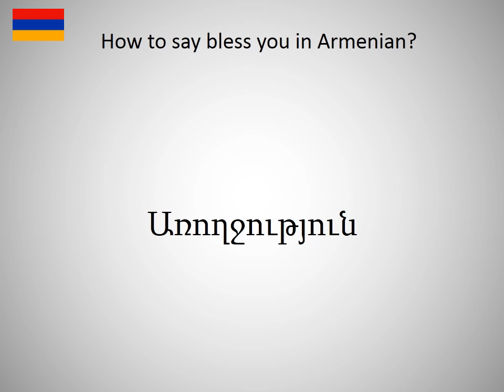How to say bless you in Armanian?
How to say bless you in Armanian? Learn the pronounciation bless you! How to Pronounce bless you. Expand your vocabulary, learn Armanian words. Practice Armanian online. Use this free pronunciation guide to practice words at a time. Learn Armanian for free. Thank you for viewing, please like or subscribe! hoe om te sê, si të thuash, እንዴት እንደሚናገር, wie sagt man, comment dire, come dire, como dizer, как сказать, nasıl denir, cómo decir, 怎么说, πώς να το πω, hoe zeg je.